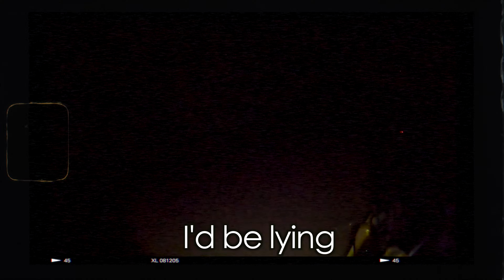Water Swatting Woodies in the Yak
A little water swatting never hurt anybody right?!

Back for some more action in the 2023 season and ended up taking a solo trip in the kayak into a river out in Eastern NC. This was another big learning curve for me with it being the first time Texas Rigging my decoys and also first time using my new kayak for a hunt.

Took my first woodies this day and had one hell of a story to follow the rest of the day that I'll post about at a later date.

Any tips on woody or mallard calling are welcome!

Edits: @flix_edits__